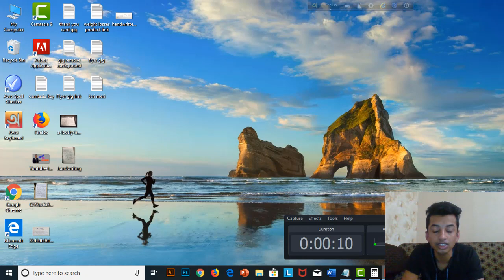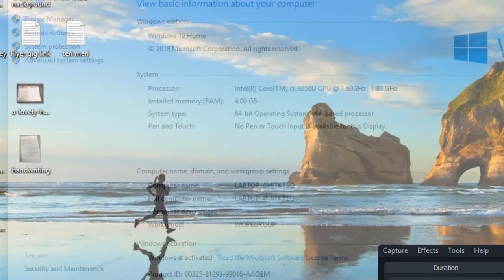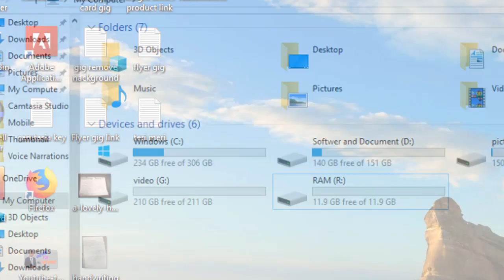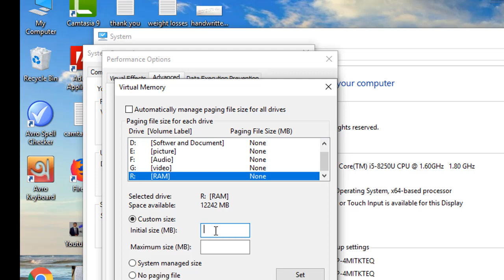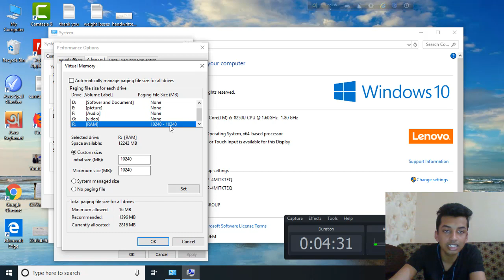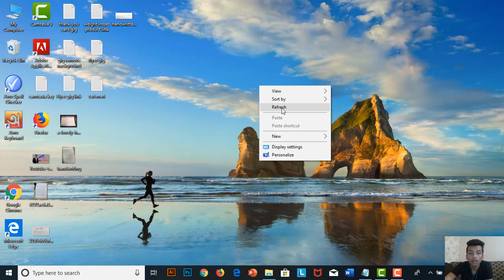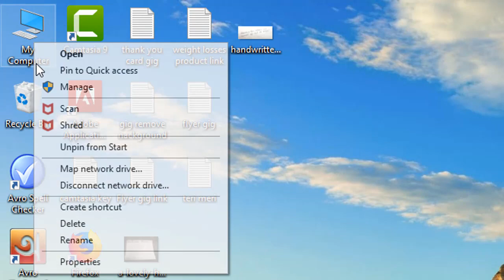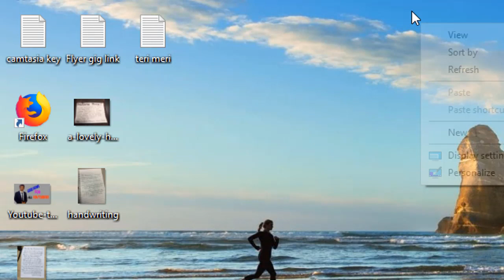How to create 10 GB Ram in Any Laptop or Computer || Bangla Tutorial|| 2019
search :
sk24 tv;

2gb ram upgrade to 4gb,

About : SK24 TV is a YouTube Channel, where you will find any Educational videos in bangle, New Video is Posted Everyday :)